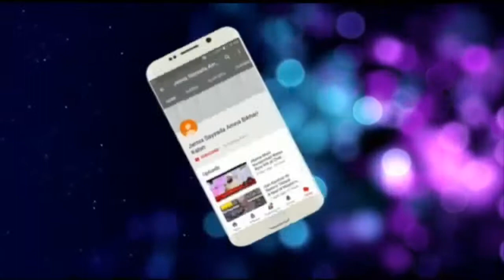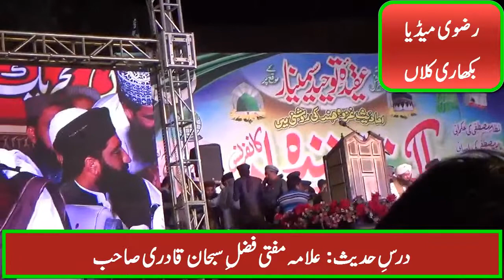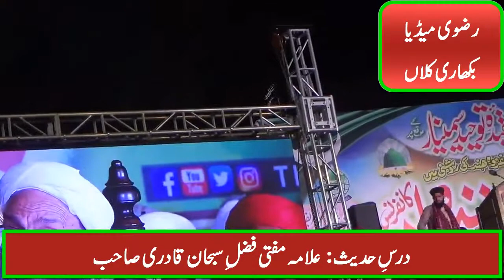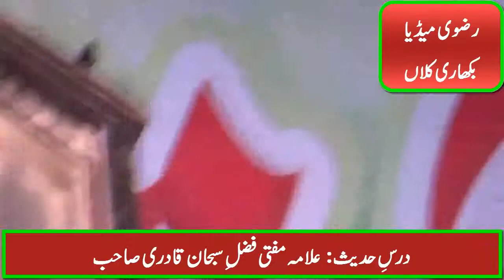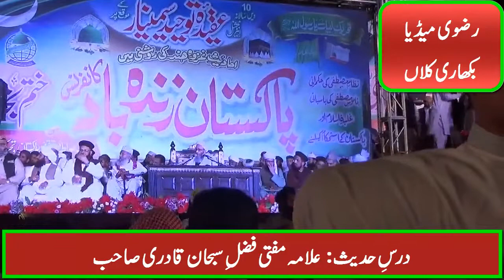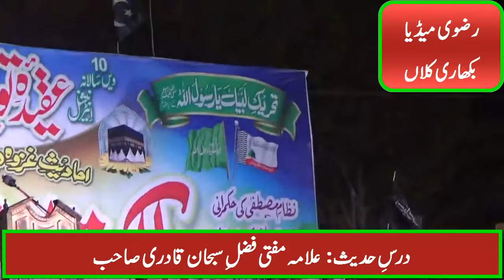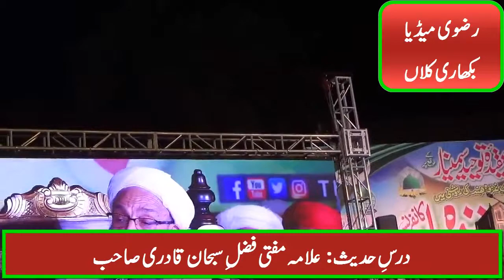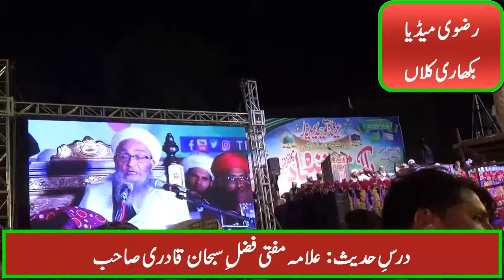Hadith Lesson | درسِ حدیث | Allama Mufti Fazal E Subhan Qadri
This Video is about the Hadith Lesson of Allama Mufti fazal E Subhan Qadri in Pakistan Zindabad Conference at Lahore on 30 March 2019.
Dr.AshrafAsif Jalali